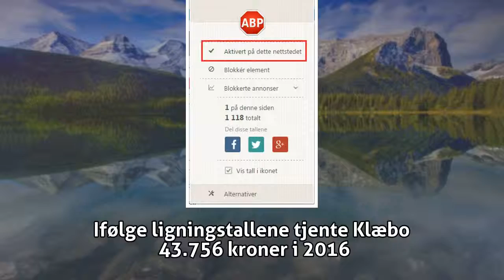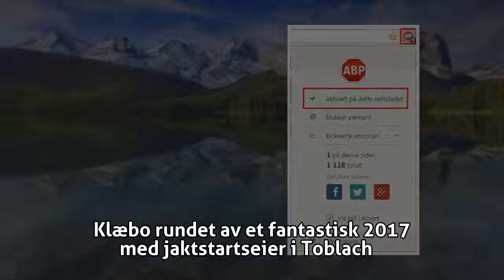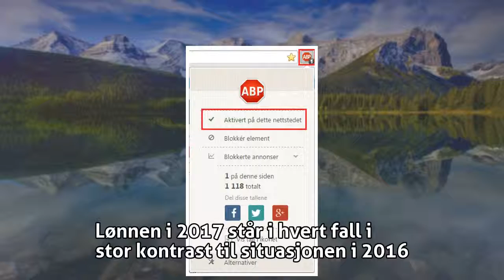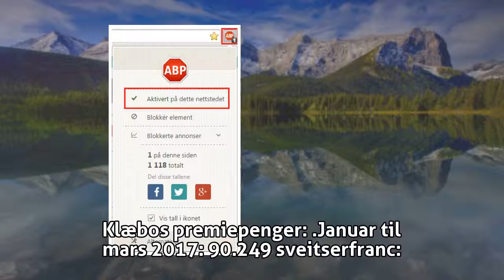Nå kan Klæbo koste på seg million-gliset - Vintersport - VG